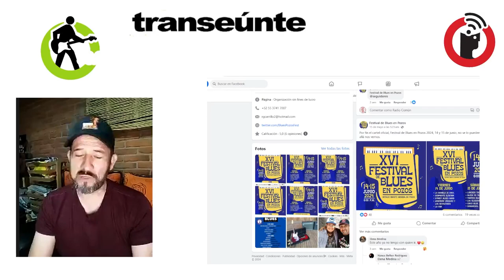Pozos, un lugar para el blues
Pozos, Guanajuato; 6 de junio 2024.

Un pueblo mágico llamado Pozos en Guanajuato se ha convertido en tierra fértil para el blues. Rafael García hace un esfuerzo y curaduría para hacer atractivo este proyecto que provoca el viaje, la aventura y a seguir conociendo y nunca dejar de hacerlo, llama a conocer lo que él hace.

Transeúnte, de Subterráneos en Radio Común / FRAGMENTO del episodio 47. Transmisión del miércoles 5 de junio de 2024.